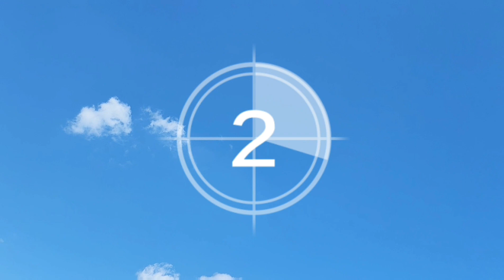😲I left Our kids alone in the house Prank on GirlFriend😱